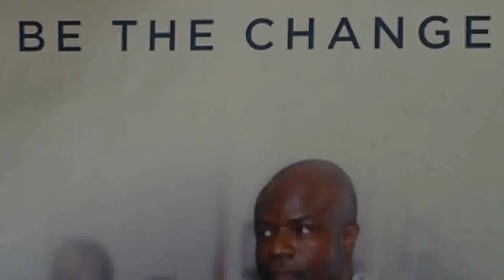CUTTING CLUB BARBER AND BEAUTY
DIRECTED BY KARIM JAMAL FOR BLD FILMS
FOR YOUR COMMERCIAL DONE CALL
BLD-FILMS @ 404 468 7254